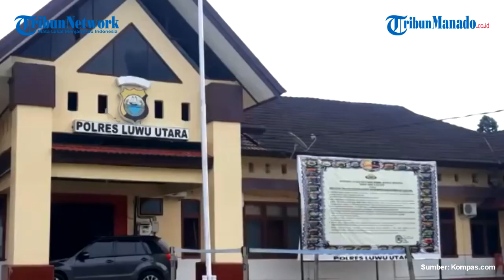Polisi Tangkap 2 Pelaku Pembakar Mobil dan Rumah Pendukung Bupati Luwu Utara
Kepolisian Resor Luwu Utara, Sulawesi Selatan, Sabtu (11/12/2020) sore, menangkap dua orang pelaku pembakaran mobil milik pendukung Bupati Luwu Utara, Indah Putri Indriani.

Kedua pelaku berinisial AR dan AJ, sementara satu rekannya yang melarikan diri berinisial AL.

Polisi juga menyita barang bukti yang digunakan pelaku antara lain jerigen, bahan bakar, dan kain.

Motif pembakaran masih diselidiki polisi.

Sementara itu salah seorang korban bernama Fajar yang mobilnya dibakar mengaku tidak mengetahui penyebab kejadian.

Dirinya berharap polisi segera menangkap pelaku lainnya yang masih buron.

Saat kejadian, korban sedang tertidur bersama keluarganya dan panik saat mengetahui mobilnya telah dibakar.

Sebelumnya, Jumat (10/12/2020) dini hari terjadi pembakaran rumah dan mobil milik pendukung Bupati Luwu Utara, Indah Putri Indriani.

Pembakaran ini terjadi di tiga lokasi berbeda.

Dari rekaman kamera pemantau, pelaku membakar sebuah garasi mobil milik sukarelawan bernama Murtoyo.

Sementara itu di lokasi lain, dua unit mobi milik pendukung bupati Indah juga hangus dibakar. Pembakaran terjadi di Desa Patoloan.

Sumber: Kompas.com
Editor: Glen